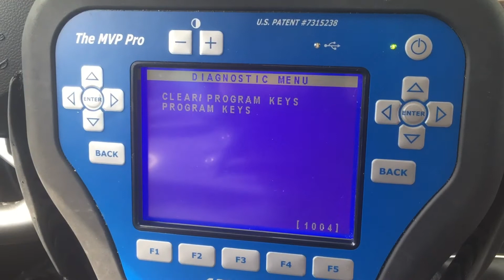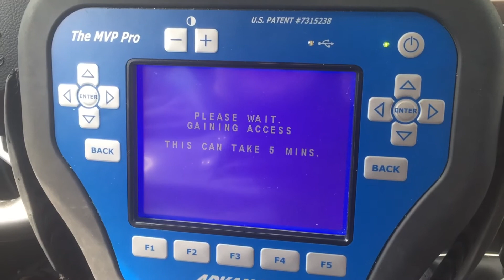Jak dorabiamy klucz do samochodu Ford Mondeo MKV ?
Docięcie grotu oraz kodowanie klucza do auta Ford Mondeo z 2017 roku. Dorobiony klucz posiada funkcję keyless.
Pozdrawiamy Zespół Górko Klucze.